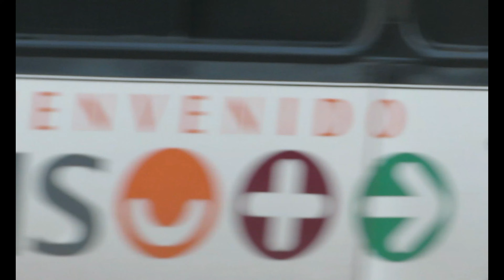LAS MEJORES BROMAS DE ARMANDITO RIOS | CUMPLIMOS UN MES EN YOUTUBE | SEGURO TE RIES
Les dejamos esta recopilación de bromas ya que cumplimos un mes con este bello canal!

Muchas gracias por tan buena aceptación que a tenido este concepto de bromas, esperamos ir por mas!

Si tienen alguna idea para que haga un video escribeme por gmail o por instagram :)